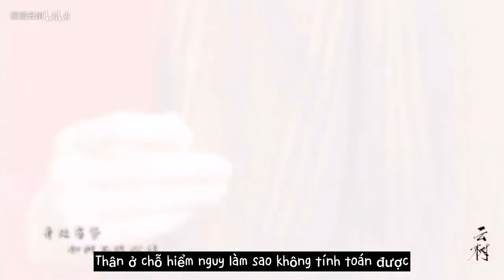[ Vietsub] Thái Thiếu Phân - Ada Choi - 蔡少芬 || Hoa Hồng Trắng 白玫瑰